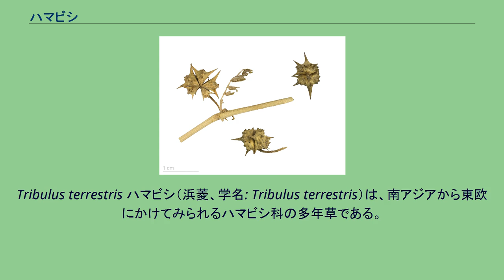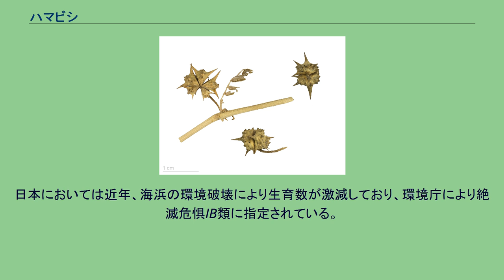ハマビシ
Tribulus terrestris ハマビシ（浜菱、学名: Tribulus terrestris）は、南アジアから東欧にかけてみられるハマビシ科の多年草である。
砂浜に生える海浜植物であるが、乾燥地帯では内陸にも生育する。
日本では東北を除く本州-四国・九州にかけての温暖な海岸に自生する。
全草が棘に覆われており、7-10月頃に黄緑色の小さな5弁花を花茎の先に一つ咲かせる。
花のあとには直径1センチメートルぐらいの硬く棘のある菱形の実を付ける。
欧米では、体内のテストステロン量を保つ作用があるハーブとして、健康食品などに入れられている。
また、果実を乾燥したものは蒺藜子（しつりし）という生薬で、利尿、消炎作用があるとされる。
日本においては近年、海浜の環境破壊により生育数が激減しており、環境庁により絶滅危惧IB類に指定されている。
各県のレッドデータブックでも同様の扱いである。
^ Linnaeus, Carolus (1753) (ラテン語). Species Plantarum. Holmia[Stockholm]: Laurentius Salvius. p. 387.